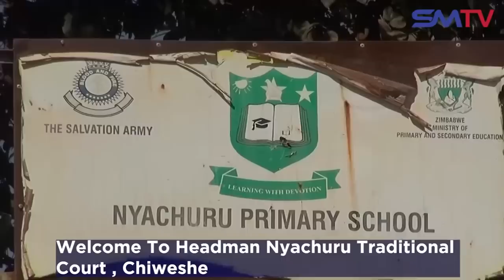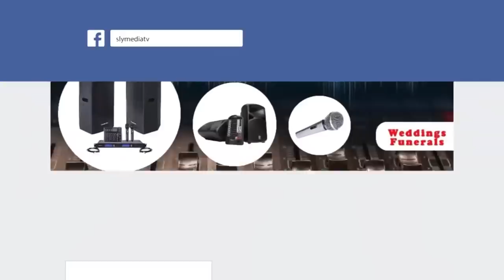Kanhu Kako Kawakatakura Mubhurugwa Ndiko Kakaita Utore Mukadzi Wemunhu